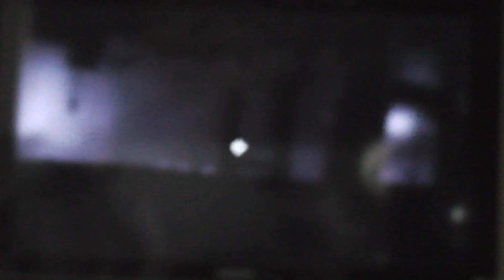Limbo Playthrough Part 4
My Playthrough of Limbo.